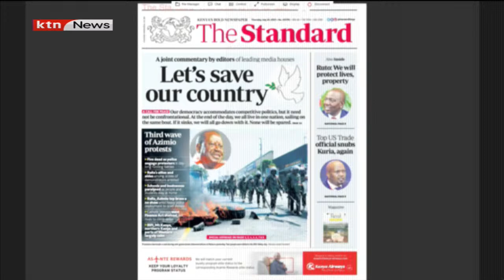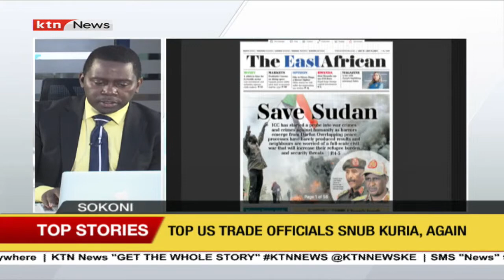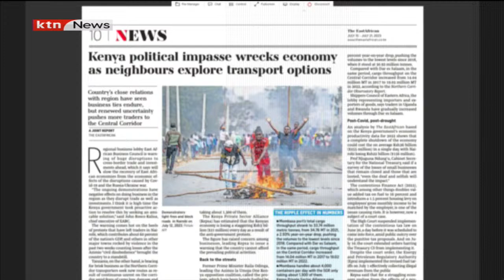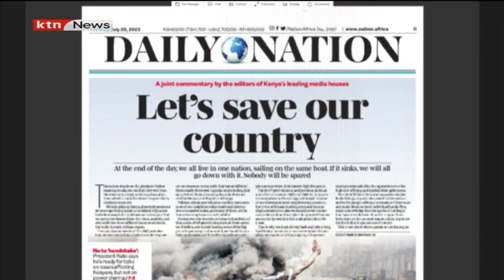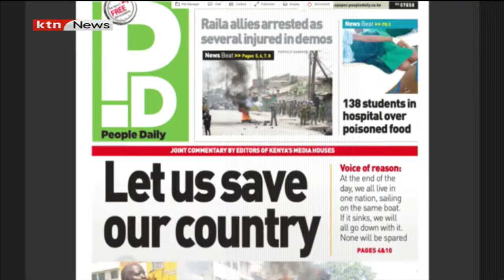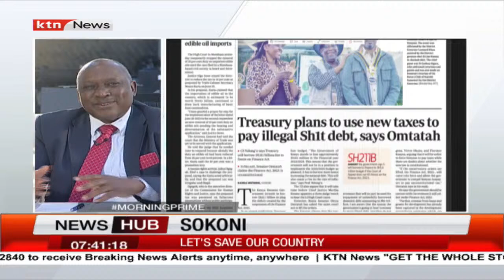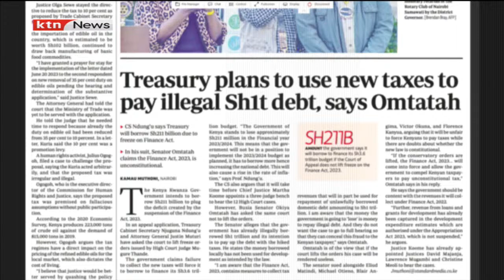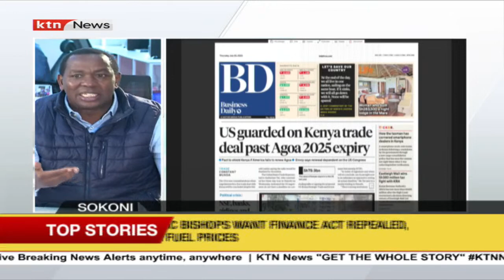Treasury plans to use new taxes to pay illegal sh1t debt, says Omtatah